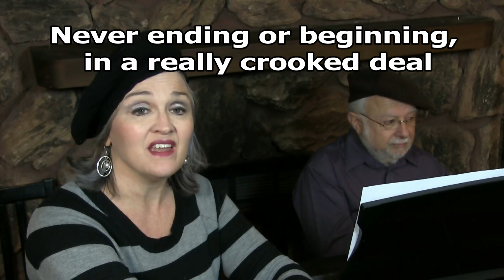The Windmills of Trump's Mind (a turn-over song)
A Parody by Sandy and Richard Riccardi
performed by Richard and Sandy Riccardi